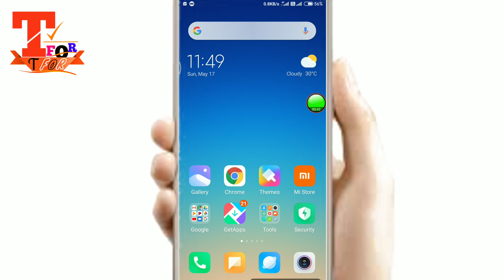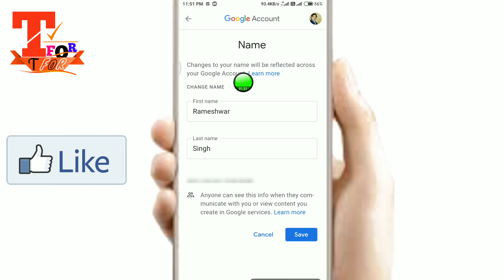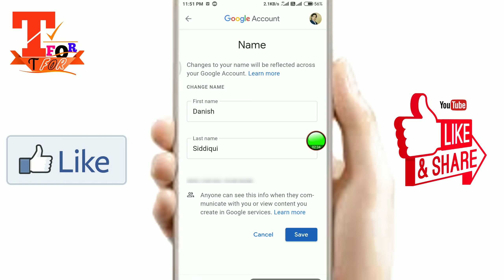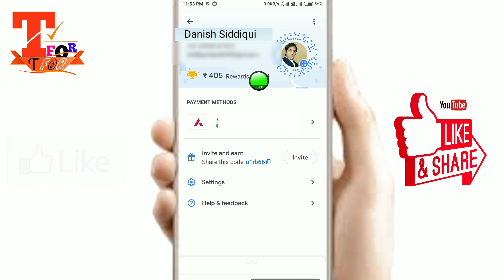google pay par naam kaise change kare new !! Google pay me name kaise change kare easy way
Friends in this video Google pay par naam kaise change kare new ? Google pay me name kaise change kare easy way or how to cajbge name in Google pay or Google pay pe name kaise chnage kare or Google pay name change.
Google pay name change karne ka tarika.

Dosto aaj ki is video me Google pay se naam kaise change karte hain sikhenge or how to chnage Google pay name or Google pay name change or Google pay par name change or Google pay par apna name kaise change kare or Google pay naam change.